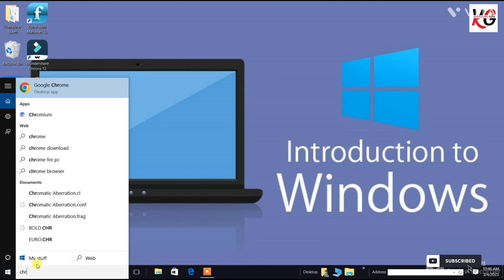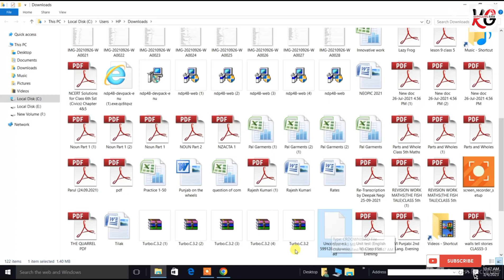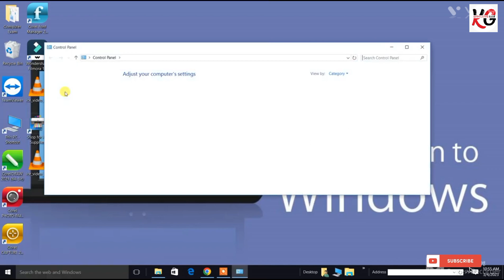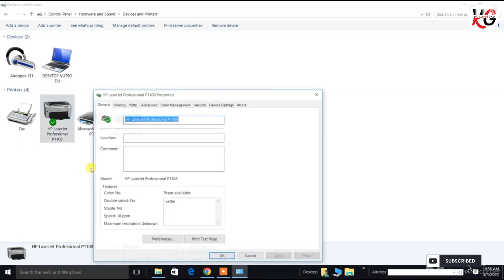How To Download & Install HP Laserjet P1108 Printer Driver | Easy Way of Install Driver Step By Step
Hp laserjet p1108 printer driver download for windows 10 64-bit
Hp laserjet p1108 driver for windows 7 32-bit
Hp laserjet p1108 driver 64-bit
Hp laserjet p1108 driver softonic
Hp laserjet p1108 driver not installing

Hp laserjet p1108 driver
Hp laserjet p1108 driver for windows 10
Hp laserjet p1108 driver for windows 11
Hp laserjet p1100 driver download
How to connect hp laserjet p1108 printer to computer
How to download hp laserjet p1108 driver